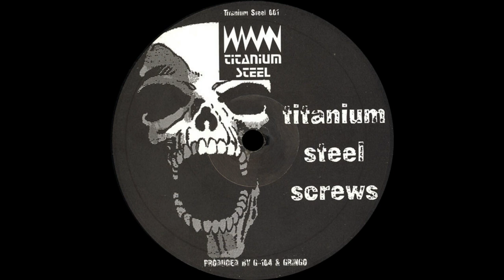Titanium Steel Screws - Untitled A1 - TITANIUM STEEL SCREWS 001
Titanium Steel Screws ‎– Titanium Steel Screws

Label: Titanium Steel ‎– TITANIUM STEEL 001
Format: Vinyl, 12", 33 ⅓ RPM, Red
Country: Germany
Released: 1993
Genre: Electronic
Style: Hardcore, Techno